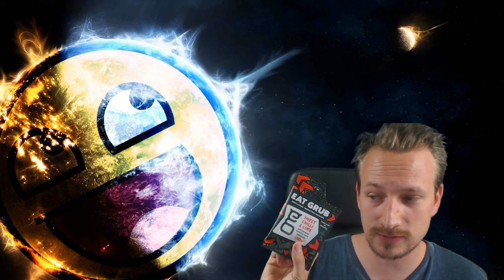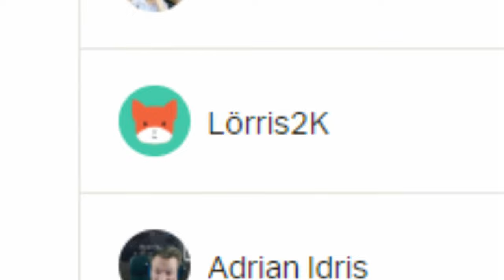Insekten Essen ? | Grilli Vanilli KochStudio BúBlé